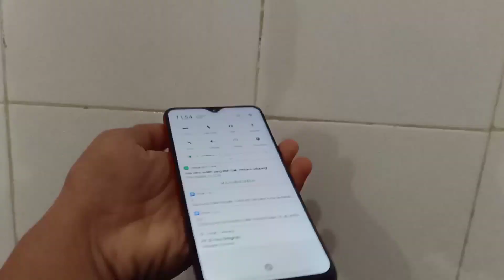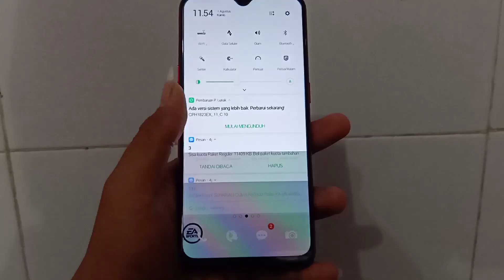theme JUVENTUS all oppo 804 (tembus WA)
thnks sudah nonton...
ini tema mods...
maaf kalo tema nya kurang bagus...